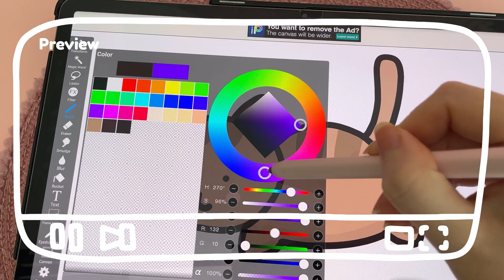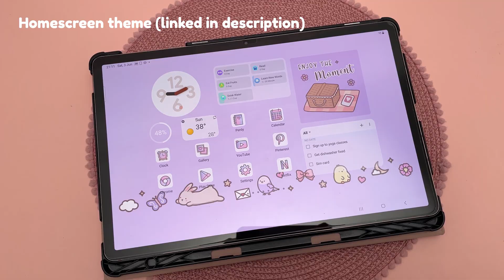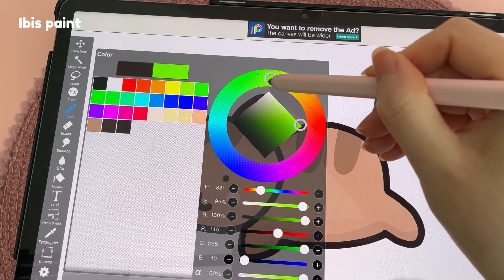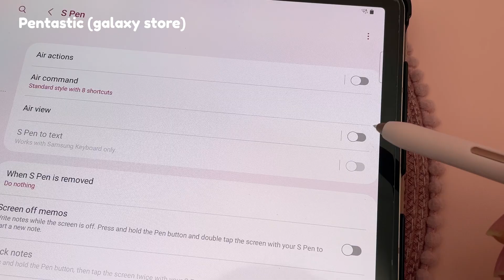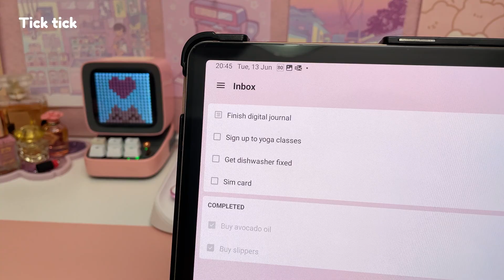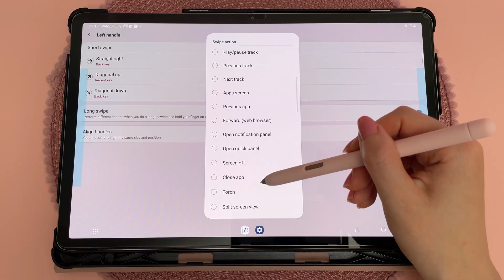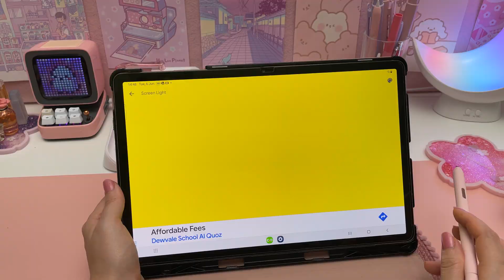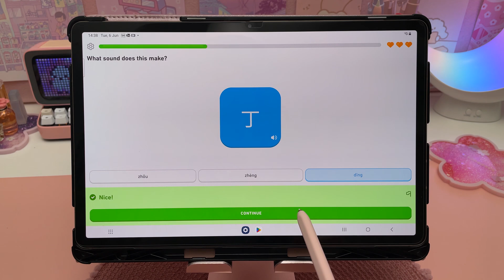what's on my Samsung Galaxy Tab 💗 best apps + widgets | productivity apps, note taking & more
Hello and welcome! In this video I share what's on my Samsung Galaxy Tab S7+ and how I use it, my best android apps and how I customize my homescreen aesthetic. I love my Samsung tablet and use it with the S pen for productivity, note taking, drawing and more.

*Chapters*

0:00 - Intro
0:16 - Samsung tablet and S pen
0:27 - Accessories
0:58 - Homescreen customization
1:27 - My favorite android apps

Samsung Galaxy Tab S7+ with S Pen:

*Freebies*

*My setup*

*Music credits*